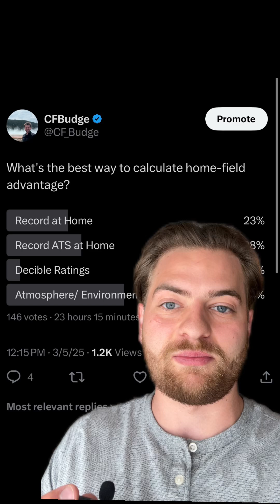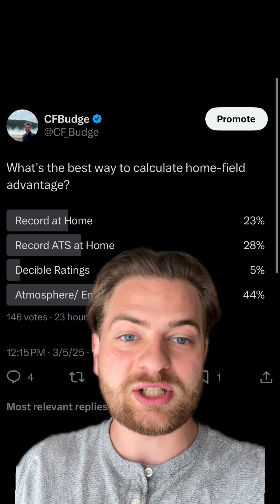How do you measure home field advantage?